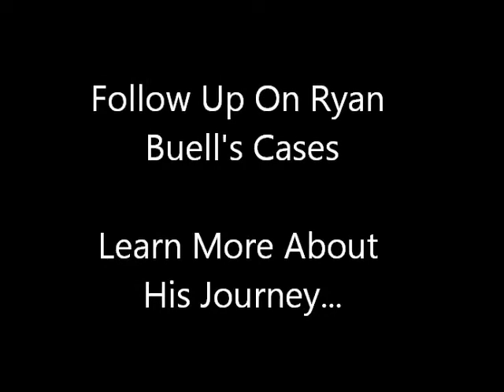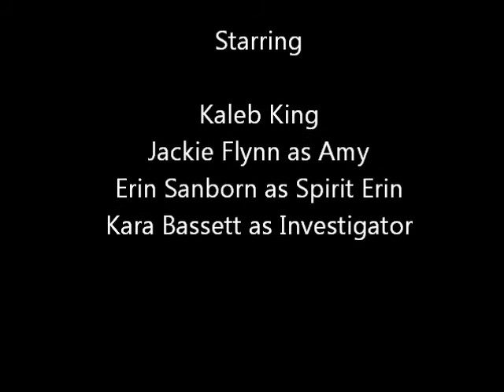Paranormal State Book Trailer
The book trailer Kara and I made for Ryan Buell's Paranormal State: My Journey into the Unknown. For Honors English 11.

Hope You Enjoy It Stone!